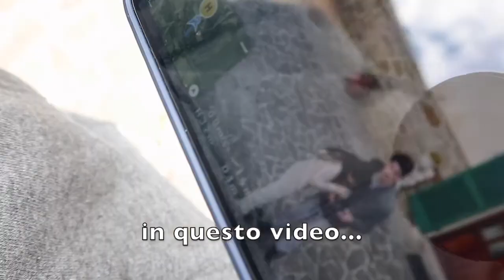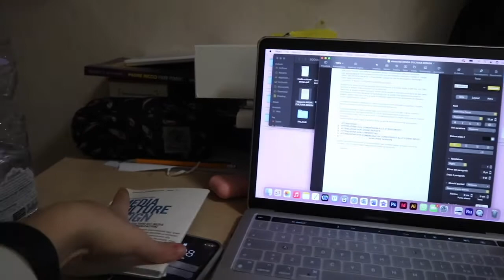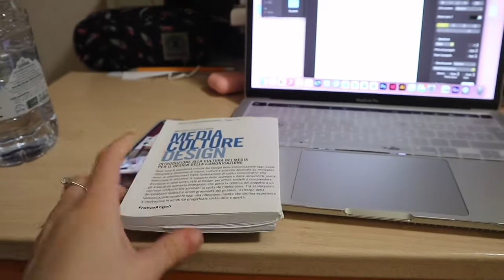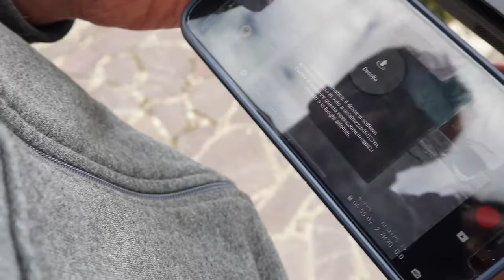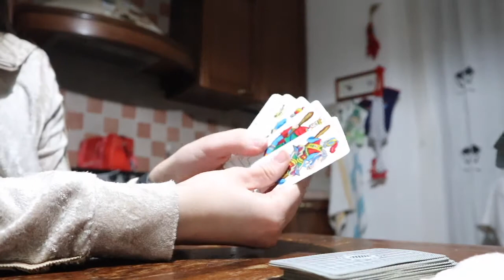A DAY IN MY LIFE (ITA) *giornata produttiva e uno scherzo fino male*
Ciao ragazze e ragazzi come state?
Oggi vi porto con me in questo a day in my life produttivo!
Una giornata piena di lavoro, studio, sport, uscite e SCHERZo finito male!

Questo è un tipo di format che adoro guardare, sopratutto nel periodo di bisogno motivazionale o semplicemente per compagnia!
Ecco un giorno produttivo nella mia vita *productive * ... al prossimo video enjoy :) friendsssss🍷

Spero che il video vi sia piaciuto e vi abbia tenuto compagnia, se è così vi invito a lasciare un pollicino in su,  attivate la campanella 🔔 e iscrivetevi al canale per non perdervi tutti i prossimi video! ♡
Vi aspetto nei miei social...